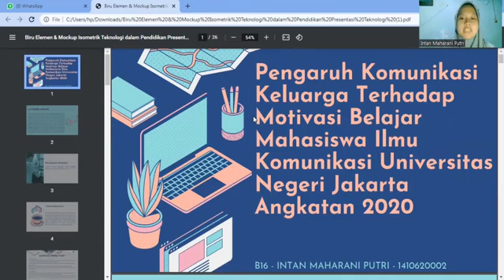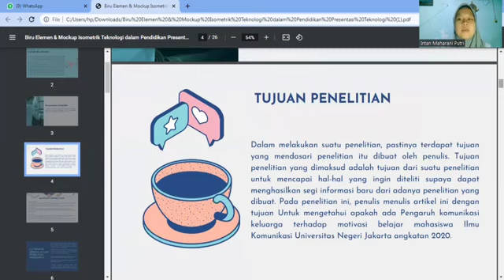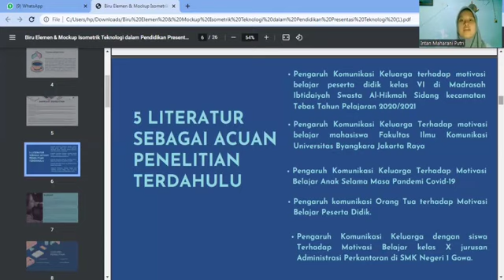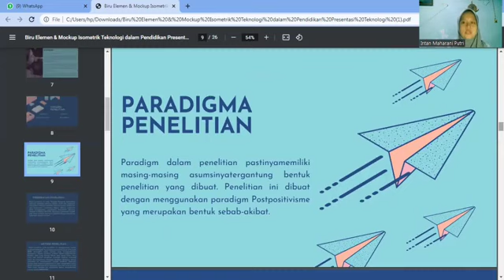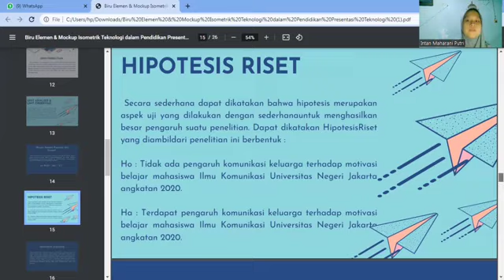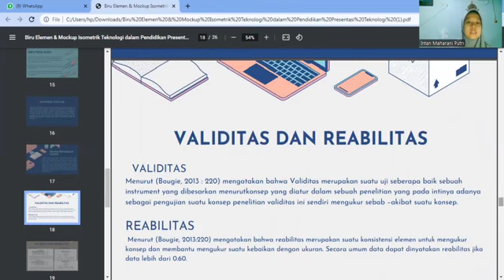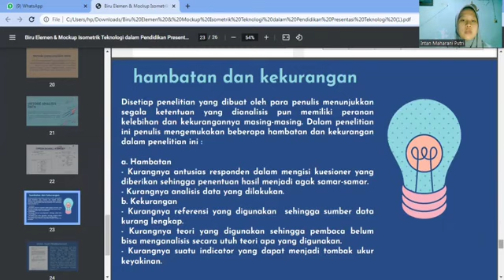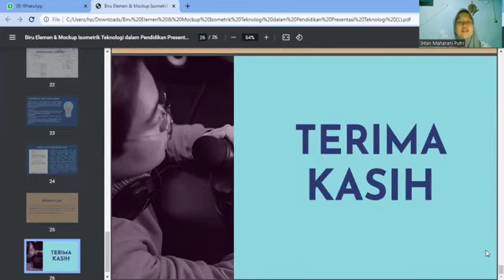MPKT - 2020 - B - Intan Maharani Putri